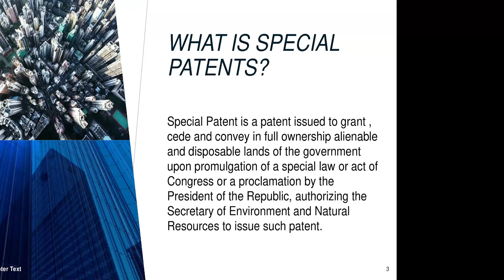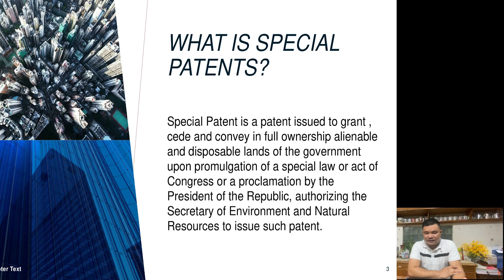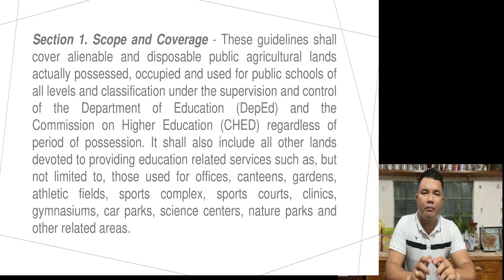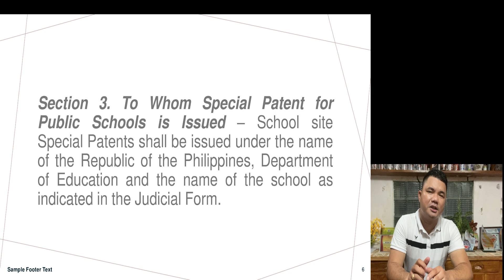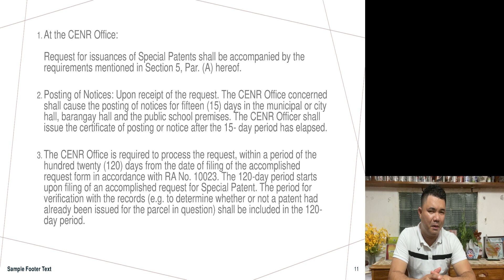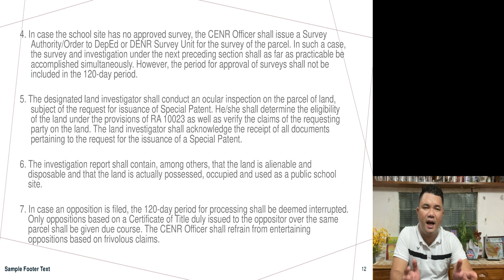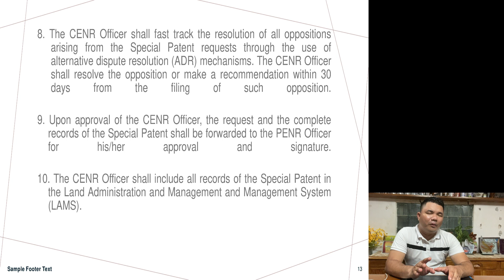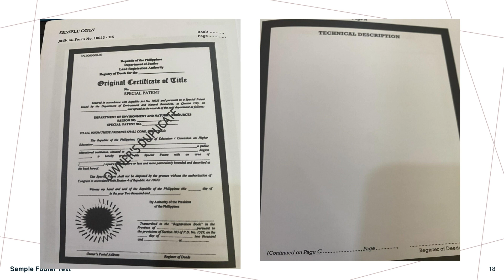Special Patents for School Site